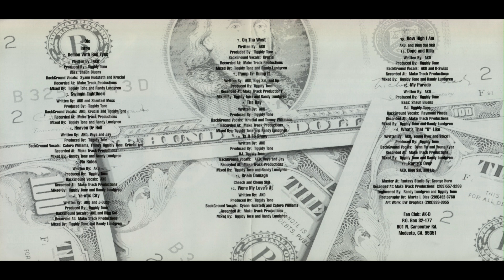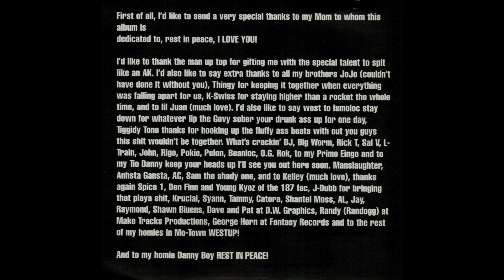AK-D - The Day 741 Hz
Album: No Rules
Year: 1998
Location: Modesto, CA
Frequency: 741 Hz